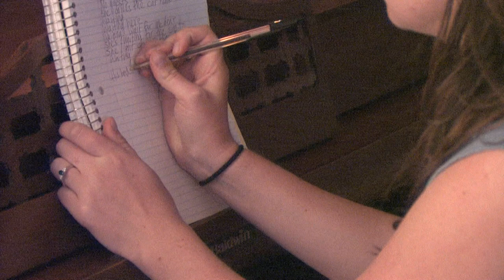Lisa Forkish - 'Waiting' Music Video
Directed and Edited by Keeley McCowan George, Spring 2009. 'Waiting' Written by Lisa Forkish from the album 'Between You and Me.' (C) 2009